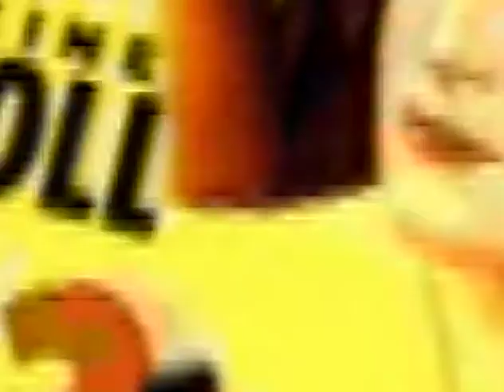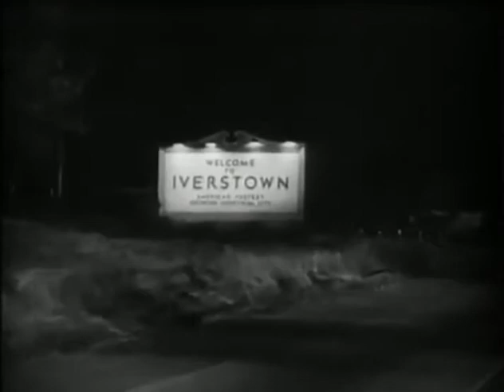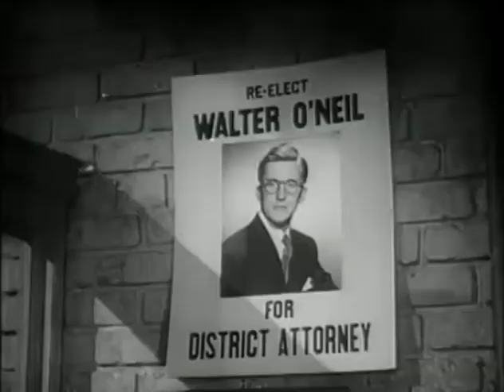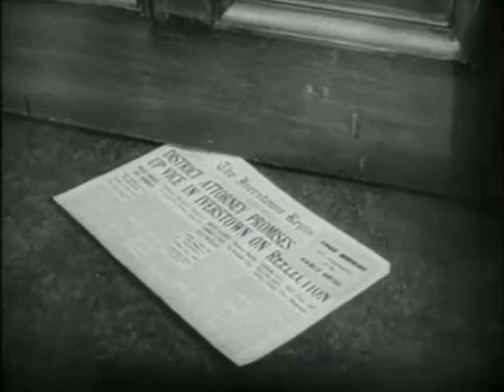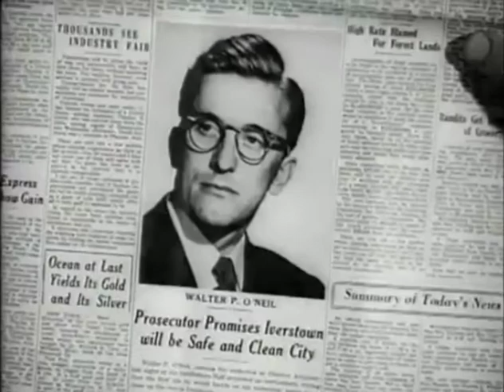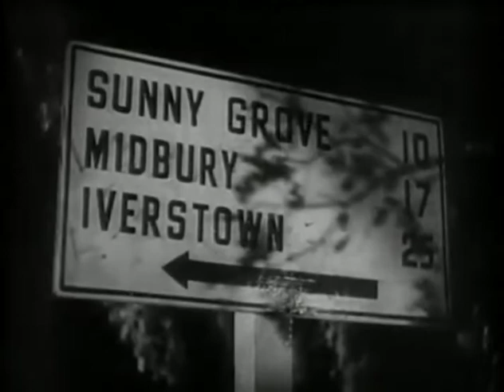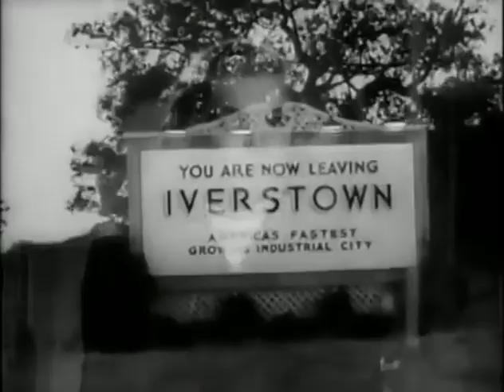The Strange Love of Martha Ivers (1946)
Kirk Douglas makes his film debut along side Barbara Stanwyck in this film noir piece from 1946